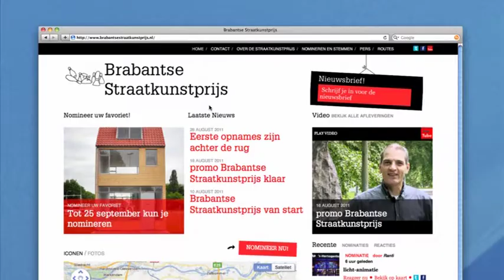Brabantse Straatkunstprijs, Afl. 2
De tweede aflevering van de Brabantse Straatkunstprijs deze week, gaat in op de vraag wanneer je nou eigenlijk iets 'kunst' kunt noemen.

Heel veel bijzondere kunstwerken in het Brabantse publieke domein worden in beeld gebracht, Brabanders wordt de vraag voorgelegd wat nou eigenlijk 'kunst' is. Daanaast Hendrik Driessen, directeur van museum De Pont : 'kunst is volkomen nutteloos, maar tegelijkertijd noodzakelijk.

Ad 's-Gravesande  -zwaargewicht inn de kunst en cultuur ; voor en achter de schermen betrokken bij ondermeer Omroep C, Holland Festival, vele documentaires en culturele programma's - neemt Isolde mee naar zijn favoriete buitenkunst in Den Bosch : een onbekende (en onbeminde ?) maar zeer krachtige brok oermaterie achter het Station.